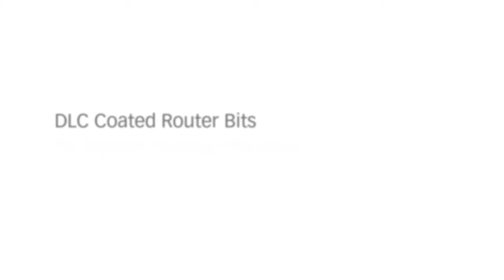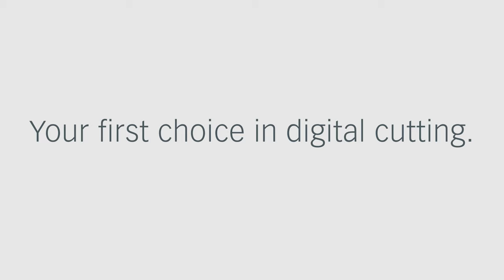Zünd Coated Router Bits for maximum efficiency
Zünd has brought to market new, DLC-coated router bits. The coating reduces friction and increases wear resistance, thereby delivering very high-quality results as well as better performance and cost-efficiency. The new router bits are especially beneficial in routing applications involving acrylics, aluminum, aluminum composites or MDF.